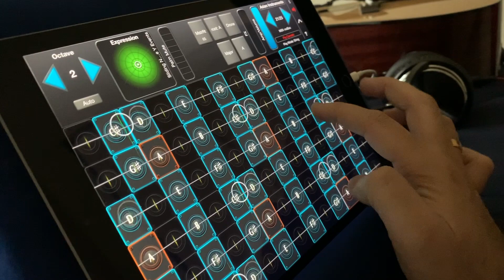Uyire - Sid Sriram - Gauthamante Radham - Instrumental Cover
Programmed and Arranged by: Amit
DAW: Logic Pro X
Played on GeoShred iPad
Guitar: Fender CD-60SCE Acoustic-Electric
MIDI Controller: Alesis v49
Mastered in Landr
Original song composed by Ankit Menon
Sung by Sid Sriram